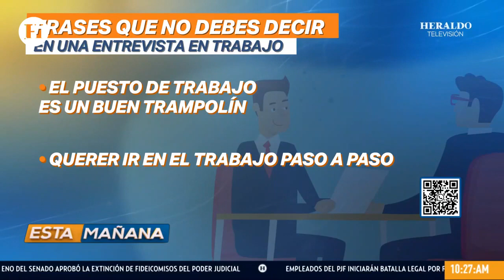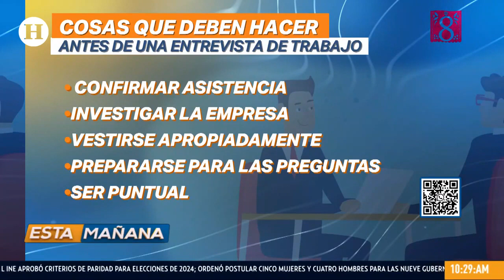¡Ten una entrevista de trabajo exitosa! Esto es lo que NO debes decir y hacer si quieres la vacante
Si bien uno piensa que conseguir empleo es tarea fácil, en muchas ocasiones no lo es y es que hay que atravesar por un proceso previo para quedarnos con el puesto, donde consiste en ser sometidos a una entrevista de trabajo en donde el posible empleador nos someterá a un cuestionario que tendremos que responder de la mejor manera. Para no sufrir ningún tipo de complicación, te dejamos una guía de lo que no debes decir y hacer durante tu proceso para obtener una vacante.